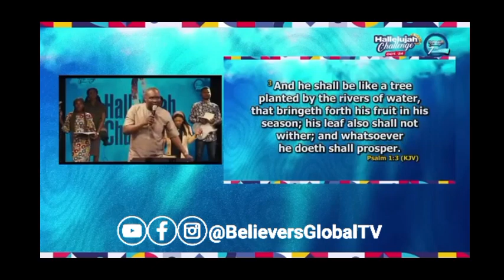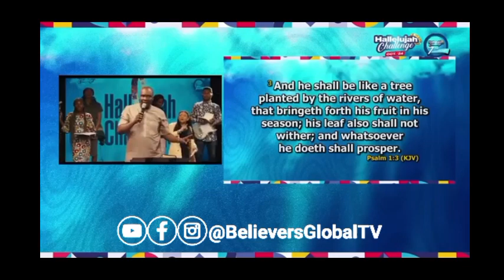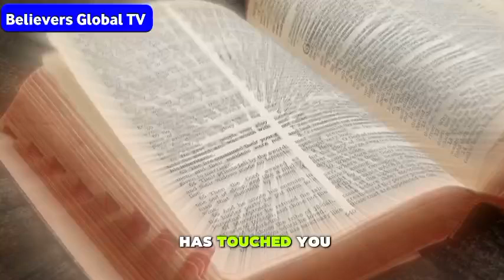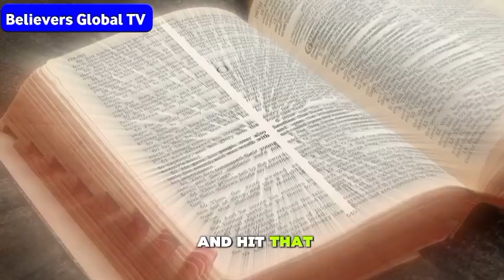LET GOD MAKE YOU FRUITFUL WITH APOSTLE JOSHUA SELMAN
nairobi kenya
joshua selman
koinonia abuja
koinonia global
koinonia videos
koinonia zaria
sbic connect
selman's videos
online sermons
commanding results
koinonia messages